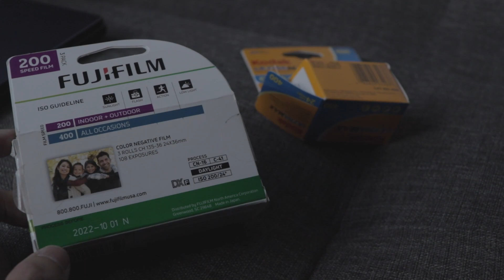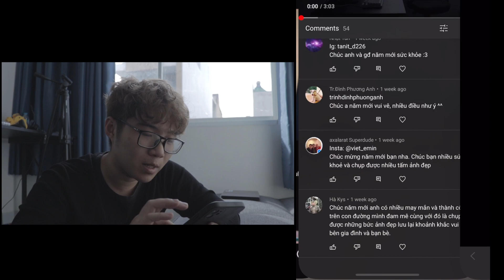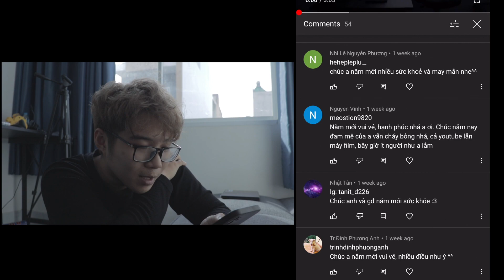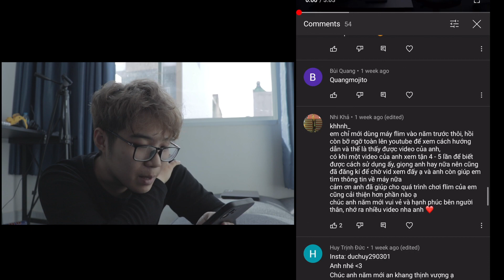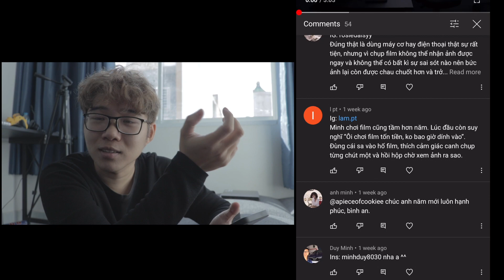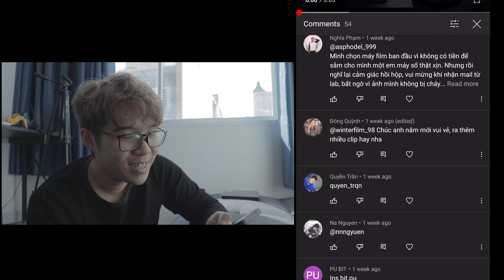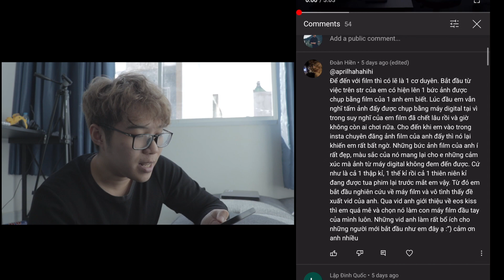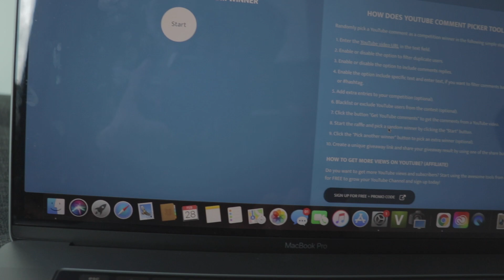Kết quả Give Away cuộn film | Mình add insta tất cả các bạn cmt rồi nhé.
Kết quả ở 16:12

Hahaha tính là đến hết Tết mà giờ mình mới nhớ.

Mình sử dụng chủ yếu máy quay:
- Sony A6300
- Sony A5100

Máy film mình dùng:
- Pentax SP
- Minolta AL-F